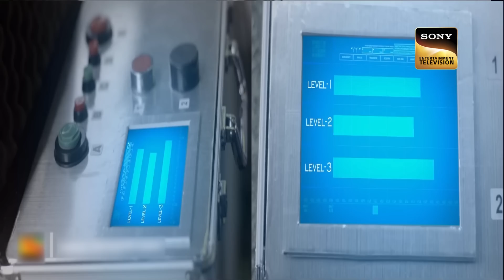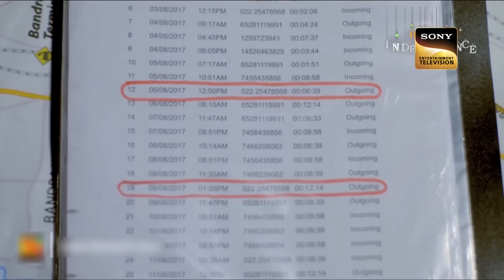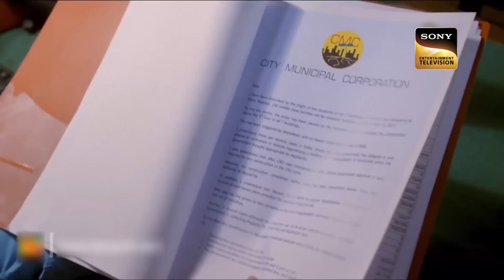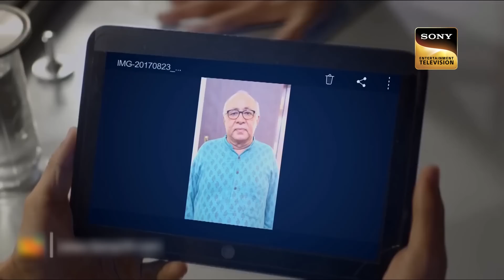CID कैसे करेगी ख़ुफ़िया Building में हुए Crime का पर्दाफ़ाश?|Strange Crimes | सीआईडी | Full Episode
An old abandoned building is being torn down for redevelopment. On the day of the demolition, an eccentric man arrives looking for his missing cat and is shocked to find a corpse lying there. CID has been called in to investigate. Their investigation leads them to several vital leads including the fake passport racket.